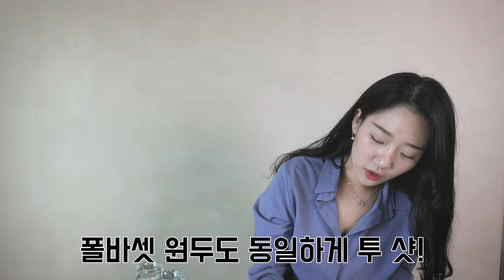집에서도 고급지게 커피먹자 ☕️스타벅스 VS 폴바셋 원두 비교하기!! | 유명 커피브랜드 원두추천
안녕하세요! 순이입니다😆
오늘은 프랜차이즈 카페의
원두비교를 해보았어요!

인지도가 높은 카페로 많이 알려진
폴바셋과 스타벅스의 원두인데요!

저의 영상을 통해서
원두를 선택하실때 도움이 되시길 바라요❤

원두 비교는 다음 영상에도 준비중인데요,
다음에는 매장 수가 많은 프랜차이즈 카페보다
매니아층이 두터운 카페 원두를 비교할 예정이에요!